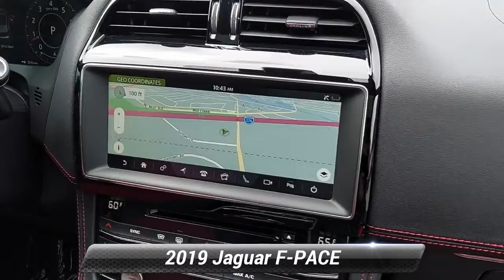Certified 2019 Jaguar F-PACE 25t R-Sport, Willow Grove, PA R23001M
Clean CARFAX. 2019 Jaguar F-PACE 30t R-Sport AWD 8-Speed Automatic 2.0L I4 Turbocharged Fully Serviced, Passed Safety Inspection, Warranty. Priced below KBB Fair Purchase Price!22/27 City/Highway MPG

[RLVID:5434:10b50f76d526cd6b:0676c90902dc7690:1]